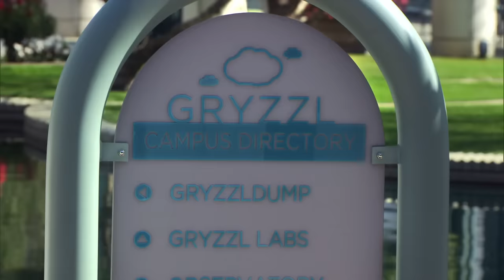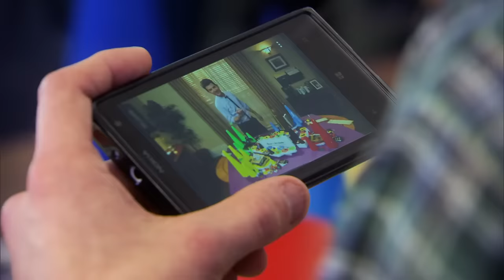Cones of Dunshire | Parks and Recreation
Ben wins a deal by beating Gryzzle at his own game.

From Season 6, Episode 21 "Moving Up, Part 1" - Ben, Leslie and Chris go to San Francisco for a National Parks conference; Tom opens his restaurant; Leslie is faced with a decision.